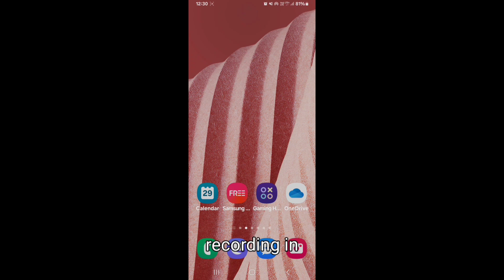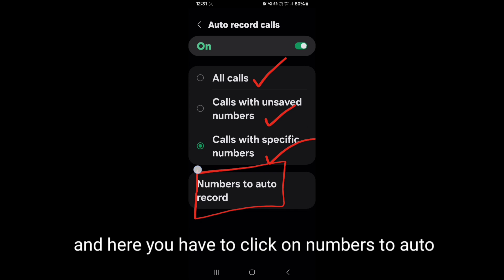How to record calls automatically on Samsung Galaxy Z Fold 5 || Samsung Galaxy Z Fold 5 call record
Hello dosto, maine is video me bataya hai ki Samsung Galaxy Z Fold 5 me auto call recording kaise karte hain. Samsung Galaxy Z Fold 5 me aap kisi bhi number ko manually select karke ya phir sabhi numbers ko auto call recording par set kar sakte hain. Dosto agar aap bhi janna chahte hain ki Samsung Galaxy Z Fold 5 me auto call recording kaise ki jaaye to is video ko pura dekhiyega, thanks friends.

Hello friends, in this video, I've explained how to enable auto call recording on Samsung Galaxy Z Fold 5. On Samsung Galaxy Z Fold 5, you can manually select specific numbers or set all numbers for auto call recording. If you want to know how to enable auto call recording on Samsung Galaxy Z Fold 5, be sure to watch this entire video. Thanks, friends.